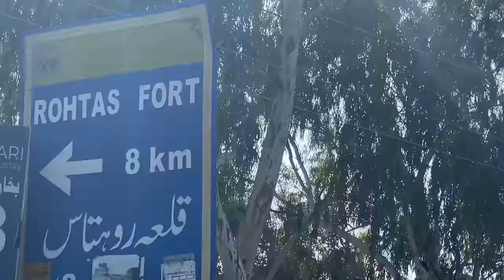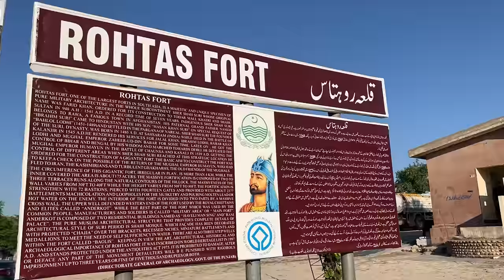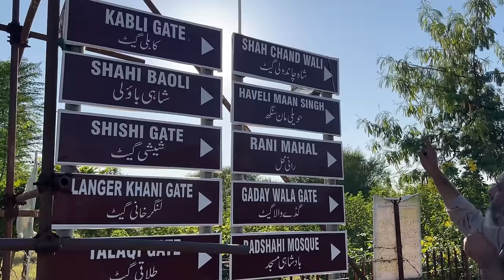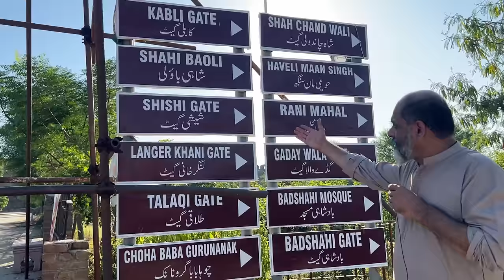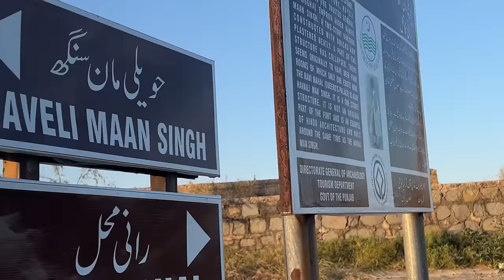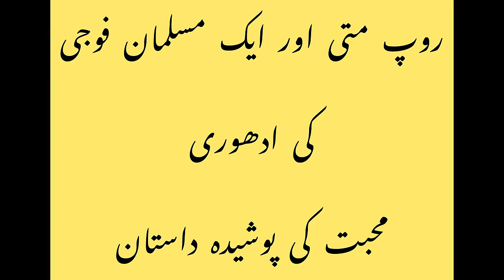Mystery of qila rohtas dina Jhelum/ sher shah suri vs sarang gakhar/ iftikhar Ahmed Usmani/part 1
Rohtas Fort (Punjabi, Urdu: قلعہ روہتاس; Qila Rohtas) is a 16th-century fortress located near the city of Dina in Jhelum district of the Punjab province of Pakistan. The fort is one of the largest and most formidable in the subcontinent.[1] Rohtas Fort was never taken by force,[2] and it has remained remarkably intact.

The fortress was built by the Afghan warlord Sher Shah Suri.

The fort is known for its large defensive walls and several monumental gateways. Rohtas Fort was declared a UNESCO World Heritage Site in 1997, as an "exceptional example of the Muslim military architecture of South Asia

Sur period
Edit
The origin of the fort goes back to the Sur dynasty, when emperor Sher Shah Suri ordered the fort built after his victory over the Mughal emperor Humayun.[4] Construction of the fort began in the year 1541.[4] It was built primarily to defend against the Mughals .[5]

Mughal period
Edit
The fort was ceded to Mughal emperor Humayun in the year 1555.

The fort lost much of its significance as the fort's purpose of subduing Mughal tribesmen, as well as the preventing the return of Emperor Humayun, was no longer required.[3] Further, the construction of the nearby Attock Fort in the 1580s by Emperor Akbar better served Mughal interests.

Sikh Empire period
Edit
The fort remained in use during the Mughal era, and was used almost continuously until 1707,[2] though it was not popular with the Mughal rulers.[3] The Afsharid ruler Nadir Shah camped at the fort during his attack on the Mughal Empire. Also the Afghan chieftain Ahmed Shah Abdali used the fort in his expeditions in the Punjab during the waning days of the Mughal empire.[6] It was briefly conquered by the Marathas in 1758. The Afghans retook the fort in 1759.

In 1825, the Sikh forces of Gurmukh Singh Lamba took the fort so Rohtas was thereafter used for administrative purposes by the Sikh Empire until its collapse by the British in 1849.